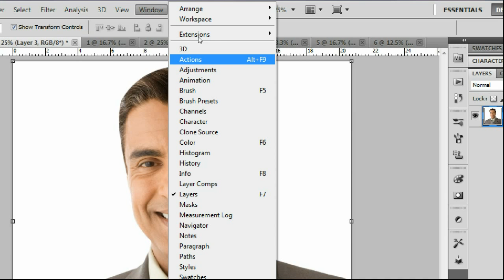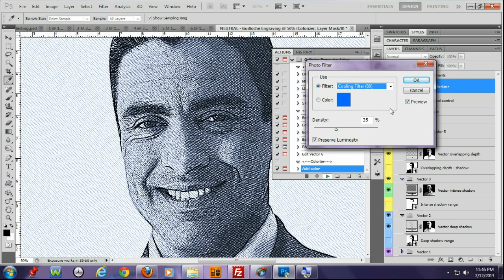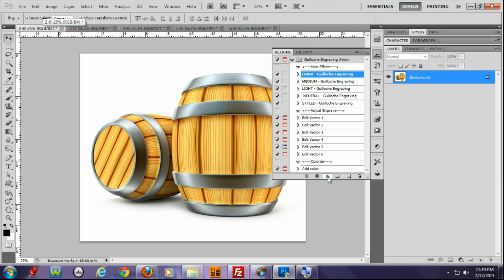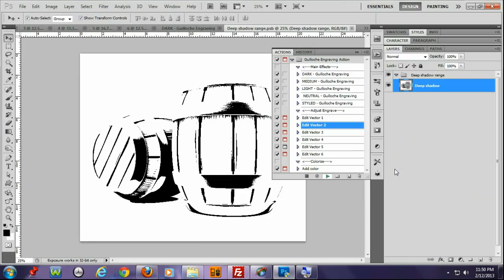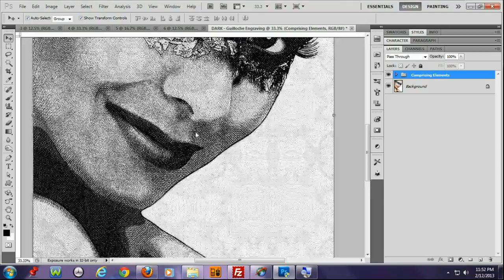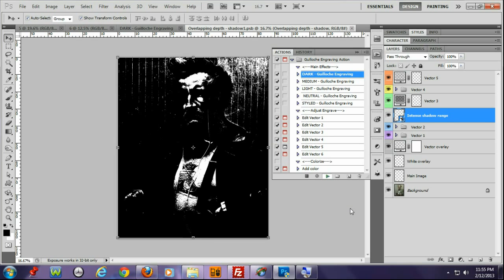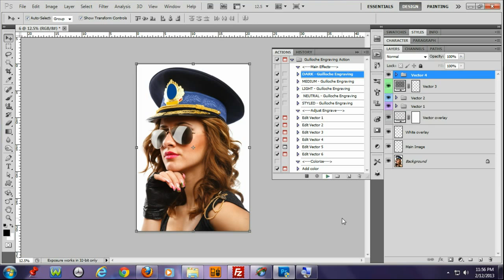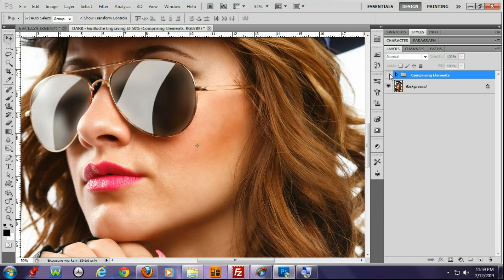Guilloche Engraving Action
This action pack contains the very best of 'Guilloche Engraving' -- the process is very complex and well
documented unlike any other paper engrave action you have ever used. It renders a well processed guilloche
engraving effect that is 100% customizable. It gives you the opportunity to further modify the vector shades
in order to achieve an outstanding result. It gives you the chance to resize and modify the guilloche patterns
without losing any details. With this awesome package, you can customize all shades (elements) with LIVE option.
Grab this well prepare action and enrich your artwork.

No skill required. Just one-click away!